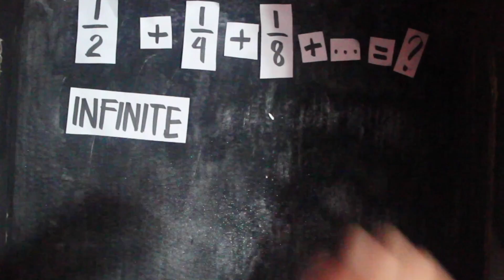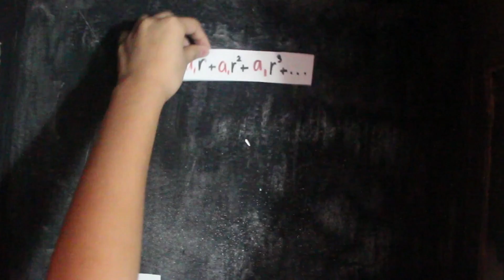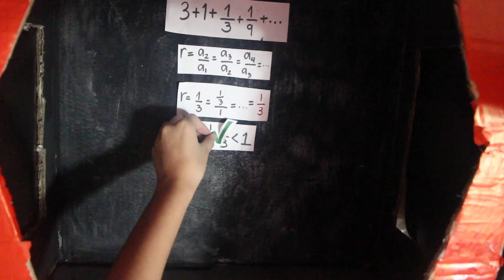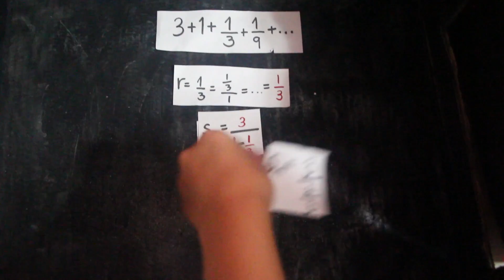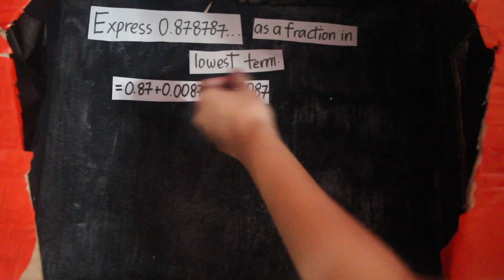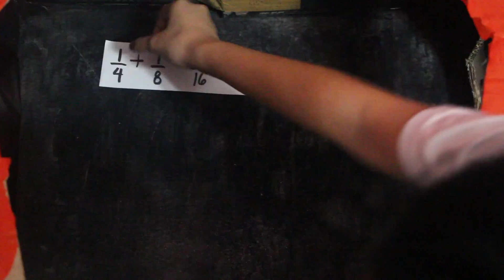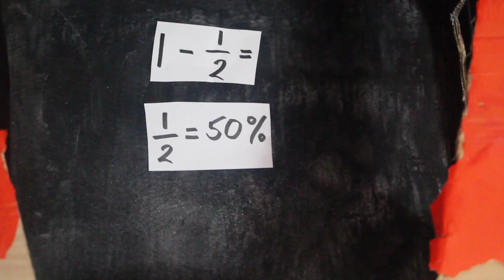Princess Avery and the Kiss of Prince Emory (10-SD's Infinite Geometric Series)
Enter this kingdom where happily ever after exists through and only through mathematics.

Cruz, Nadine
Mallari, Bianca
Pasco, Jasmine
10-SD